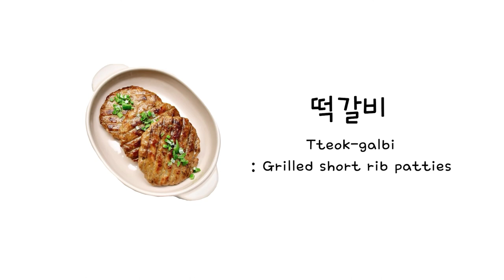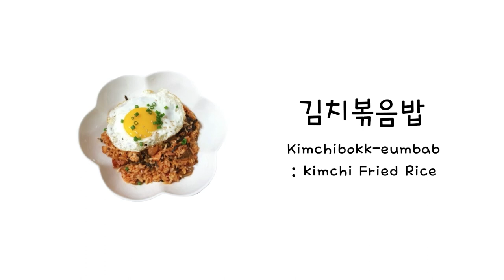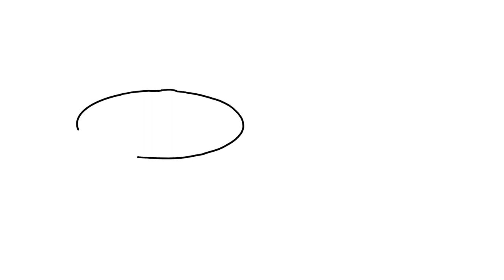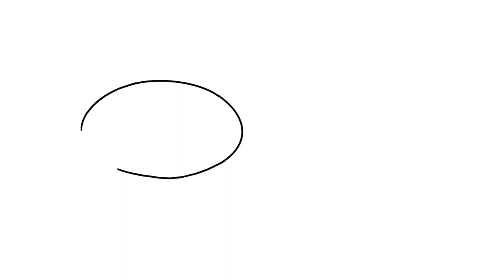그림으로 배우는 한국 음식 | 냠냠 맛있는 요리들을 만나보아요 | 한글 영어공부 | Learning Korean & English Words | Kids Draw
안녕하세요!
우리 아이를 위한 저자극 그림공부
키즈드로우(Kids Draw)에요 :)

오늘은 한국 음식을 그려보고 ,
한글과 영어 단어를 배워볼거에요!

키즈드로우의 귀여운 그림영상을 보며, 다양한 한글/영어 단어를 자연스럽게 배워보아요.

그림으로 배우는 영어 단어 모음집 (30분)

Digital Drawing  by 강희영 작가​